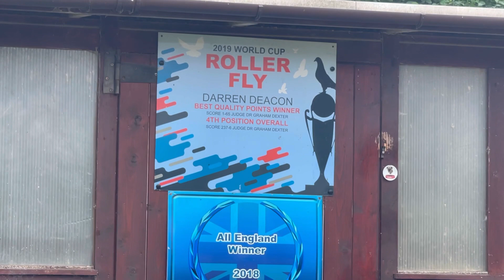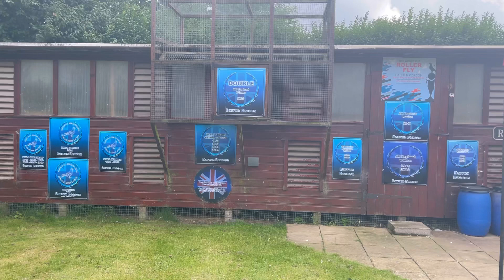Champion Flyer DARREN DEACON flys YEARLING KIT 2021 - Birmingham Roller Pigeons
3 time All England Roller Club (AERC) winner Darren Deacon of Leicester, England flys a yearling kit of Birmingham Roller pigeons for the AERC fly in August 2021.